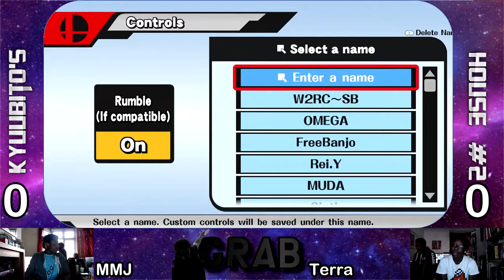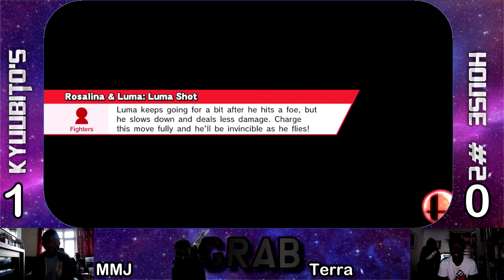KH#2 iGrab MMJ (Diddy Kong) Vs Terra (Rosalina) LR2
Commentator: LDR100